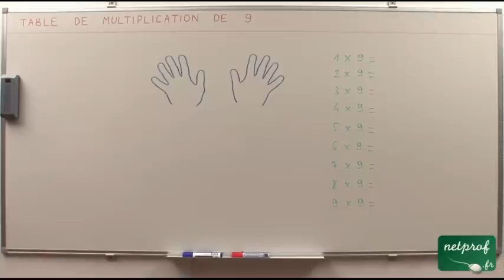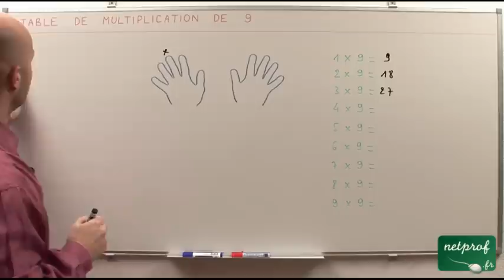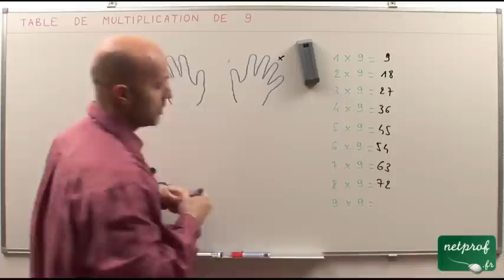Table de multiplication de 9